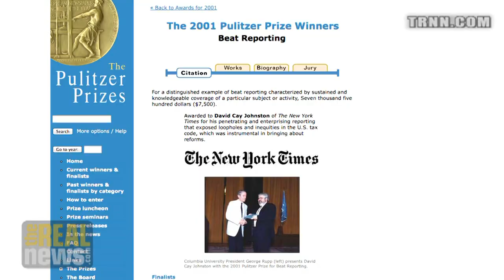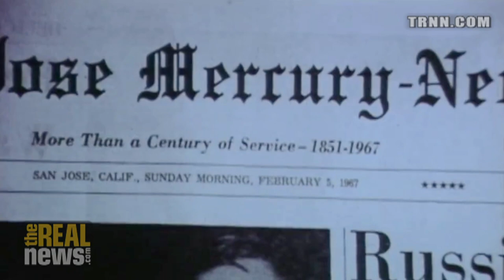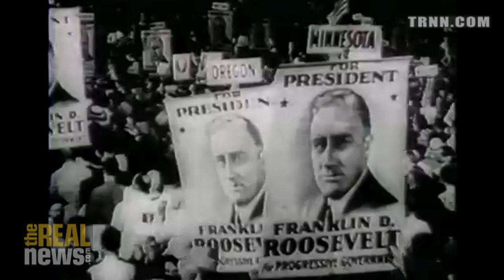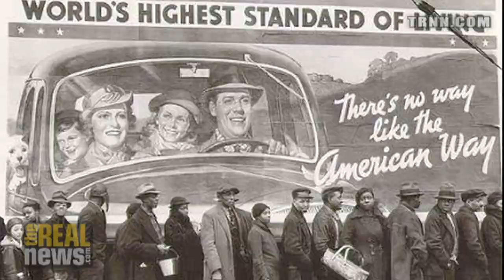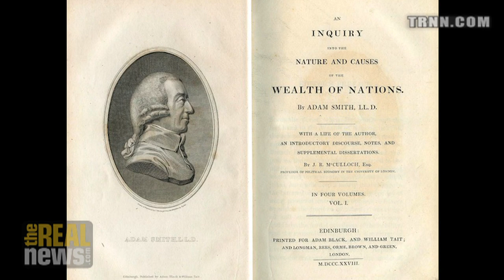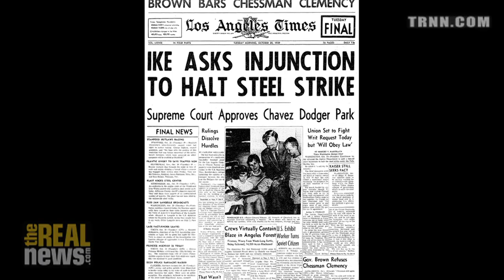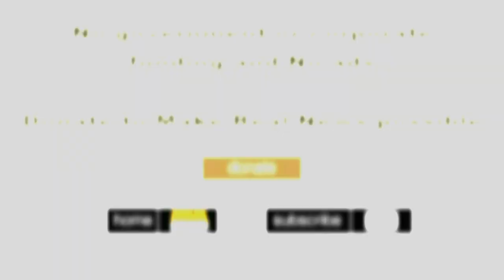Taking From the Many to Give to the Few - David Cay Johnston on Reality Asserts Itself (1/4)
Mr. Johnston, a renowned investigative journalist, says he used to believe if you worked hard you would prosper, but now, there is a completely different environment